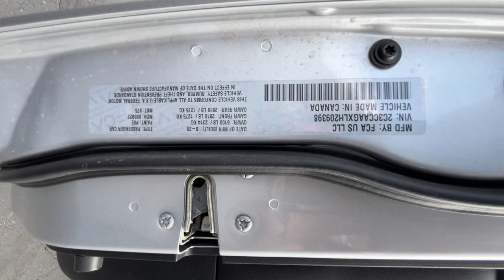2020 Chrysler 300 Carson City, Reno, Northern Nevada, Susanville, Sacramento, CA 38878B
Silver Mist Clearcoat Used 2020 Chrysler 300 Touring L available in Carson City, Nevada at Capital Ford. Servicing the Reno, Northern Nevada, Susanville, Sacramento, CA area.

Capital Ford
3660 S Carson St

2020Chrysler300 Drive home in your new pre-owned vehicle with the knowledge youre fully backed by the CARFAX Buyback Guarantee. This low mileage Chrysler 300 has barely been touched. Its the next best thing to buying new. You can finally stop searching... Youve found the one youve been looking for. Beautiful color combination with Silver Mist Clearcoat exterior over Black interior making this the one to own! The prices shown above may vary from region to region as will incentives and are subject to change. Prices and payments do not include the dealer documentation fee of $399.50 title fee of $20.00 and drive off permit of $8.25. All prices also exclude any applicable tax state registration fees finance charges added aftermarket accessories emissions testing charges or other fees required by law vehicle sellers or lending organizations. Vehicle information is based off standard equipment and may vary from vehicle to vehicle. Contact a Capital Ford Carson City dealer representative for complete vehicle information. All specifications prices and equipment are subject to change without notice. All inventory listed is subject to prior sale. Vehicle photo displayed may be for example only. Vehicle photos may not match exact vehicles. Not responsible for typographical errors.
160 Amp Alternator,18.5 Gal. Fuel Tank,2 LCD Monitors In The Front,2 Seatback Storage Pockets,2.62 Axle Ratio,3 12V DC Power Outlets,4-Wheel Disc Brakes w/4-Wheel ABS  Front Vented Discs  Brake Assist and Hill Hold Control,4G LTE Wi-Fi Hot Spot Mobile Hotspot Internet Access,50 State Emissions,6 Speakers,60-40 Folding Bench Front Facing Fold Forward Seatback Cloth Rear Seat,730CCA Maintenance-Free Battery w/Run Down Protection,8-Way Driver Seat,ABS (4-wheel),ABS And Driveline Traction Control,Active head restraints (dual front),Air Filtration,Air filtration,Airbag Occupancy Sensor,Airbag deactivation (occupant sensing passenger),Alternator (160 amps),Aluminum Gear Shifter Material,Analog Appearance,Antenna type (diversity),Antenna type (mast),Anti-theft system (vehicle immobilizer),Armrests (rear center with cupholders),Armrests (rear folding),Assist handle (front),Assist handle (rear),Auto On/Off Projector Beam Halogen Daytime Running Headlamps w/Delay-Off,Auxiliary oil cooler,Axle ratio (2.62),Battery (maintenance-free),Battery rating (730 CCA),Battery saver,Black Grille w/Chrome Surround,Bluetooth Wireless Phone Connectivity,Body-Colored Door Handles,Body-Colored Front Bumper w/Chrome Bumper Insert,Body-Colored Power Heated Side Mirrors w/Manual Folding,Body-Colored Rear Bumper w/Chrome Bumper Insert,Brake drying,Braking assist,Camera system (rearview),Capless fuel filler system,Cargo Space Lights,Cargo area light,Carpet Floor Trim and Carpet Trunk Lid/Rear Cargo Door Trim,Center console (front console with armrest and storage),Center console trim (simulated wood),Child safety door locks,Child seat anchors (LATCH system),Chrome Side Windows Trim,Clearcoat Paint,Clock,Cloth Bucket Front Seats,Compass,Connected in-car apps (Google POIs),Connected in-car apps (Google search),Cruise Control w/Steering Wheel Controls,Cruise control,Crumple zones (front),Crumple zones (rear),Cupholders (front),Cupholders (illuminated),Cupholders (rear),Curtain 1st And 2nd Row Airbags,Customizable instrument cluster,Dash trim (simulated wood),Day-Night Auto-Dimming Rearview Mirror,Daytime running lights (LED),Delayed Accessory Power,Digital odometer,Door handle color (body-color),Door trim (simulated wood),Driver And Passenger Visor Vanity Mirrors w/Driver And Passenger Illumination  Driver And Passenger Auxiliary Mirror,Driver Foot Rest,Driver Information Center,Driver Knee Airbag,Driver assistance app (roadside assistance),Driver seat power adjustments (4-way power lumbar),Driver seat power adjustments (8),Driver seat power adjustments (height),Driver seat power adjustments (reclining),Dual Stage Driver And Passenger Front Airbags,Dual Stage Driver And Passenger Seat-Mounted Side Airbags,Dual Stainless Steel Exhaust w/Chrome Tailpipe Finisher,Dual Zone Front Automatic Air Conditioning,Electric Power-Assist Speed-Sensing Steering,Electronic Stability Control (ESC) And Roll Stability Control (RSC),Electronic brakeforce distribution,Electronic messaging assistance (voice operated),Electronic messaging assistance (with read function),Emergency braking preparation,Emergency interior trunk release,Emergency locking retractors (